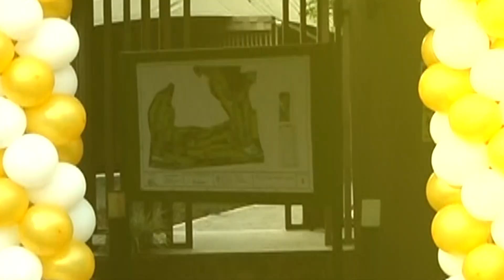Mishika10th Birthday Highligh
Photography & Video By
PATIDAR VIDEO
Pravin Velani